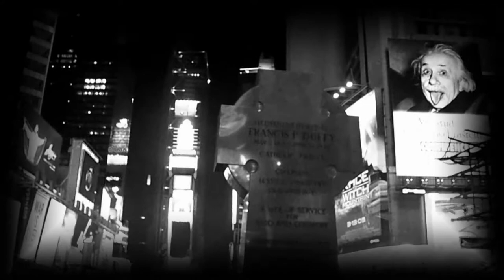NYC [Short Documentary Film] [2009]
Capturing The City On Our First Visit And Turning 25 In The Middle Of Time Square...